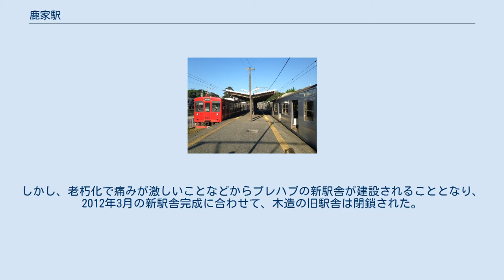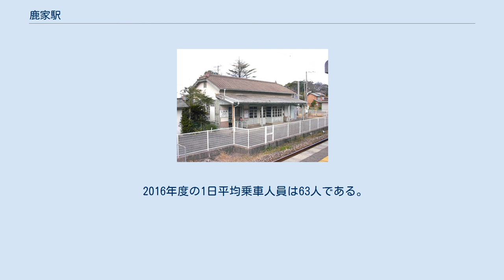鹿家駅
ホーム 旧駅舎（2008年12月） ホームから望む旧駅舎（2005年1月） 鹿家駅（しかかえき）は、福岡県糸島市二丈鹿家にある、九州旅客鉄道（JR九州）筑肥線の駅である。
福岡県内の鉄道駅では最も西にある。
 筑肥線の前身である北九州鉄道の最初に開業した区間の駅であり、筑肥線では最も古い駅の一つである。
 2012年（平成24年）3月までは、1938年（昭和13年）に完成した木造の駅舎が使われていた。
しかし、老朽化で痛みが激しいことなどからプレハブの新駅舎が建設されることとなり、2012年3月の新駅舎完成に合わせて、木造の旧駅舎は閉鎖された。
新駅舎建設に際して、市民の間から旧駅舎の保全と活用を求める声があがり、JR九州も市への譲渡に前向きな姿勢を見せたものの、維持・管理の問題で実現せず、同年夏前に取り壊された。
駅舎からホームには跨線橋を渡って出入りする。
以前あった木造駅舎は撤去され、ホーム北側にプレハブの駅舎（簡易待合所）がある。
簡易型（食券・入場券用タイプ）の自動券売機が設置されている。
 2016年度の1日平均乗車人員は63人である。
 旧・二丈町の西の外れに位置しており、周辺に民家は少なく、小さな漁港と旅館がある。
筑肥線に並行する形で通る国道202号からは細い坂道を上って100mほど。